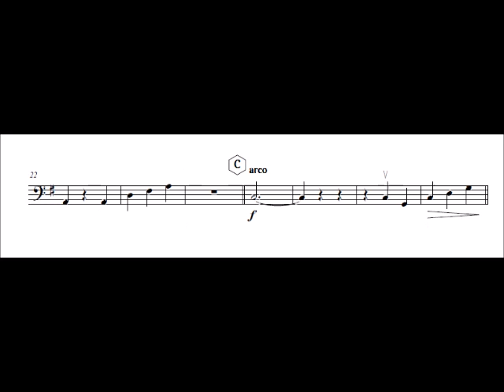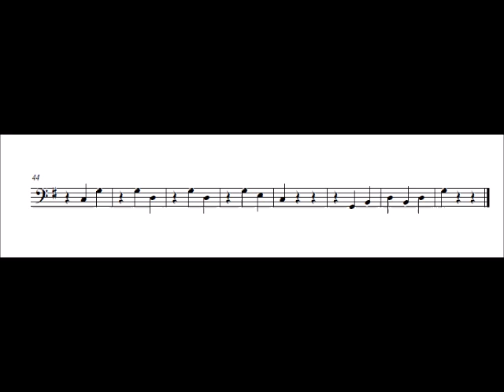Double Bass The flower duet from Lakmé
Composed by: L. Delibes
Aranged by: Pedro Gilabert